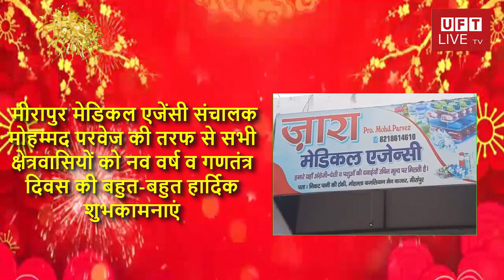संचालक मोहम्मद परवेज की तरफ से सभी क्षेत्रवासियों को नव वर्ष व गणतंत्र दिवस की हार्दिक शुभकामनाएं...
हमसे जुडने के लिए इन लिंक्स पर फॉलो करें:
News Paper
पहली मुलाकात में कुछ हुआ ऐसा एहसास उनके मोहब्बत के दो लफ्ज थे कुछ खास आखरी मुलाकात में कुछ तो कहना ही था उनसे हम सोचते ही रह गए और गुजर गया नया साल
जरा मेडिकल एजेंसी हमारे यहां अंग्रेजी देसी व पशुओं की दवाइयां उचित मूल्य पर मिलती है पता निकट पानी की टंकी मोहल्ला कमलयान मैन बाजार कस्बा मीरापुर मेडिकल एजेंसी संचालक मोहम्मद परवेज की तरफ से सभी क्षेत्रवासियों को नव वर्ष व गणतंत्र दिवस की बहुत-बहुत हार्दिक शुभकामनाएं